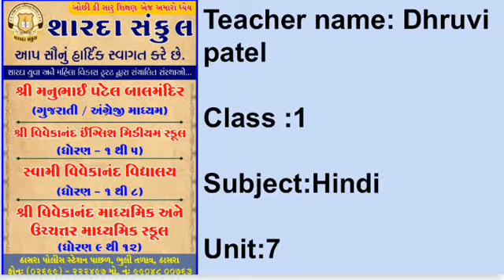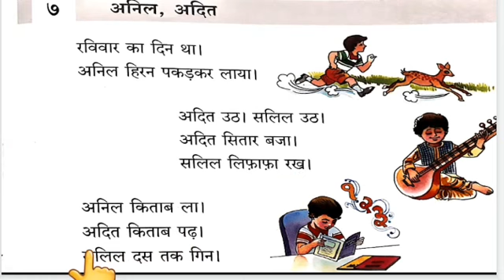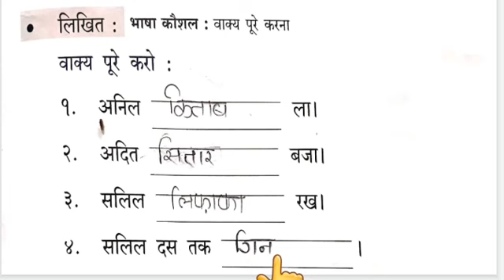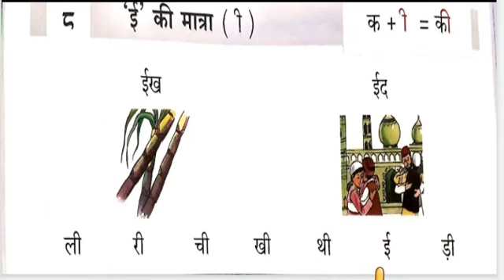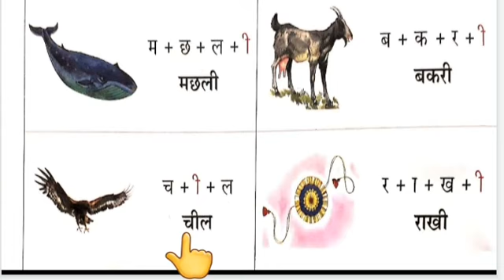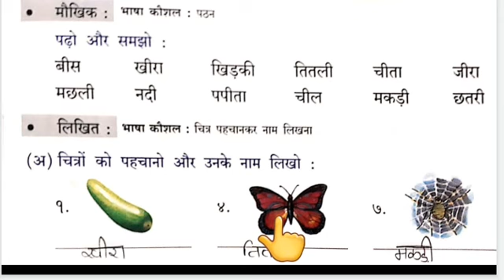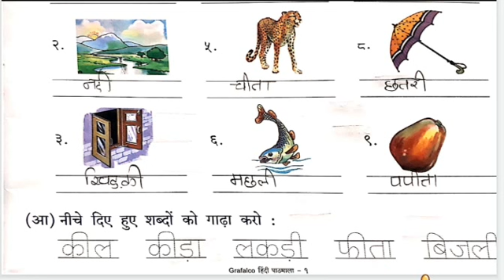STD :- Std-1 , SUBJECT:- Hindi , UNIT :- 7 .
STD :- Std-1 , SUBJECT:- Hindi , UNIT :- 7 , TOPIC:- 7 , TOPIC COVER: - Anil & Adit.